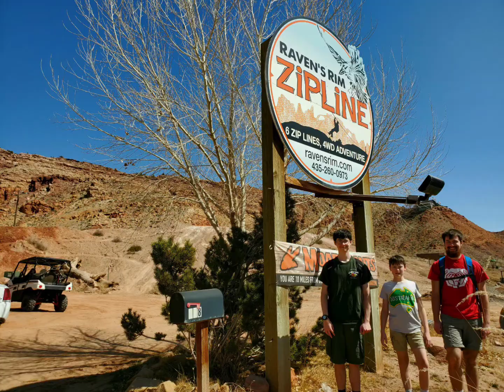Zipline in Moab